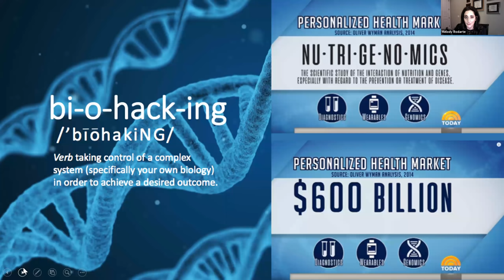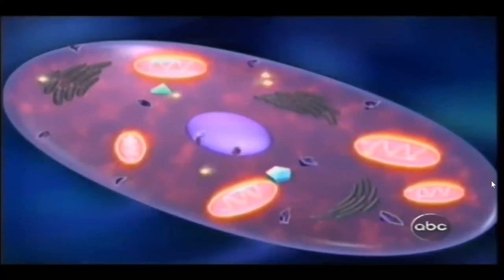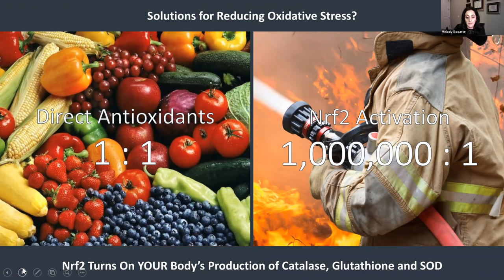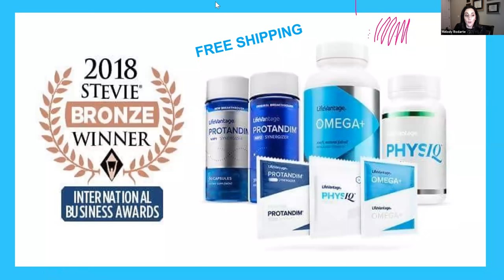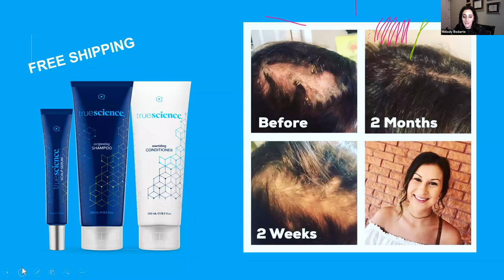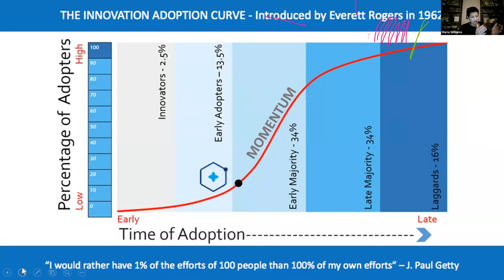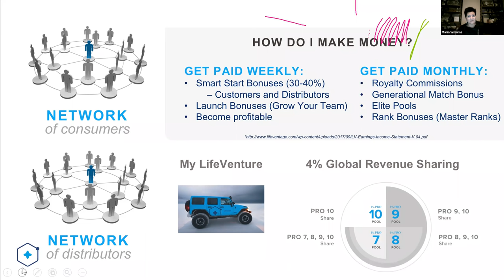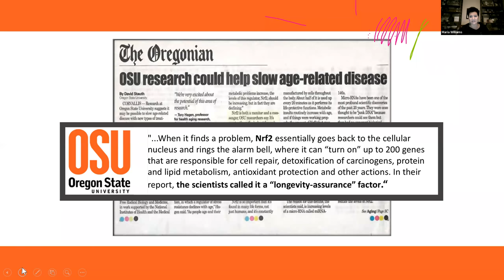LifeVantage Opportunity Meeting - Maria Williams & Dr. Melody Rodarte